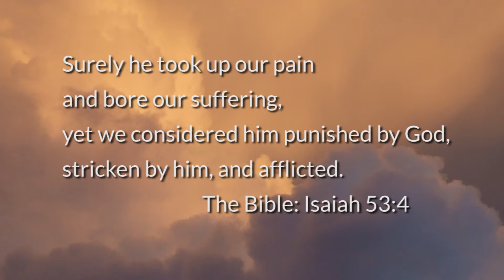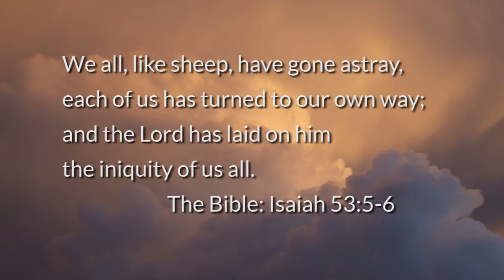The Isaiah Scroll - Just Stories? Evidence and the Bible #30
The early Christians made great use of Old Testament prophecies. In particular, they understood Isaiah 53 to be a prophecy about the death of Jesus.

This is why it is important to know how old the book of Isaiah is, and how reliable is the text we have?  Is it the result of tampering by early Christians?  We could have said that before 1947: The oldest Hebrew copy of Isaiah before the Dead Sea Scrolls were found dated to around 900 AD.

But there were two copies of Isaiah among the Dead Sea Scrolls, and the older one dates from a century before Jesus was born. This shows that the text of Isaiah has not been changed. Today, we can see this scroll in the Shrine of the Book, in the Israel Museum in Jerusalem.